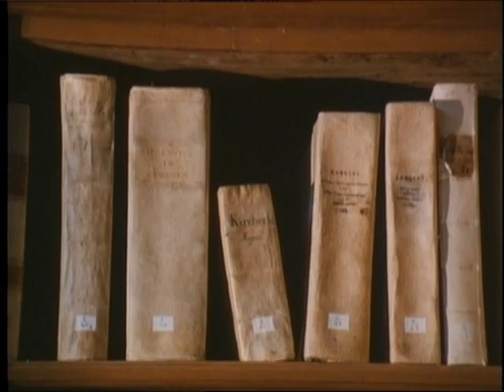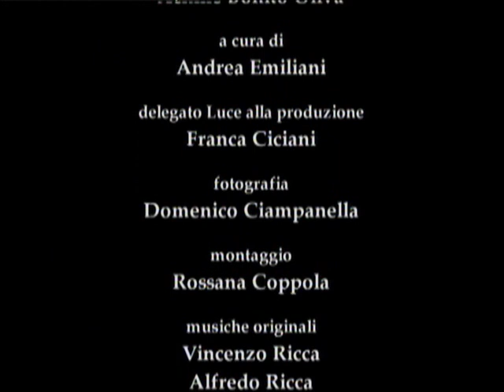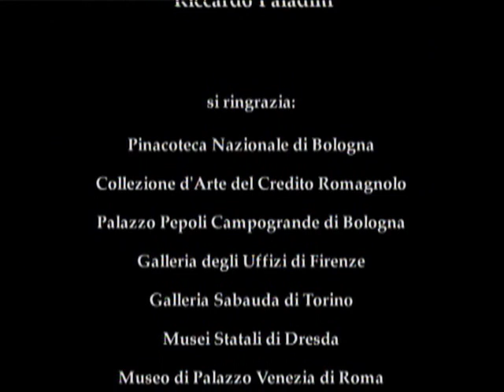Pittori del '700 -Giuseppe Maria Crespi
Créspi, Giuseppe Maria, detto lo Spagnolo,(Bologna 1665 - ivi 1746)Studiò a Bologna con D. M. Canuti e, soprattutto, con D. Cignani e A. Burrini; fu a Venezia, Parma, Urbino e subì l'influsso del Parmigianino, del Baroccio e particolarmente del Guercino.soggetto religioso a quello mitologico, alla scena di genere, e che si pone come la punta più avanzata nell'ambito della cultura bolognese